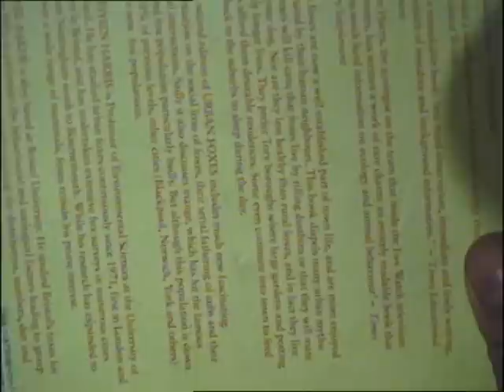Home made bugging devise that calls you back only secure.